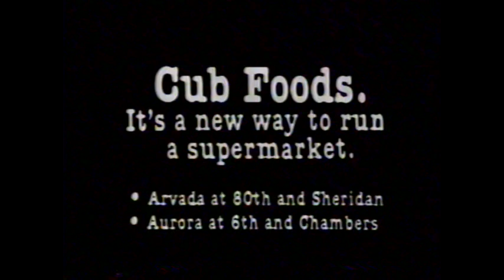1987 Cub Foods Supermarkets "How do they keep prices so low?" TV Commercial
This commercial aired on May 8th, 1987. It was run during the broadcast of "Three's Company" on KWGN Channel 2.